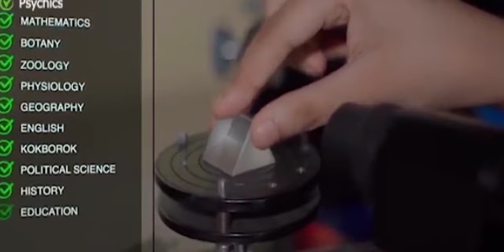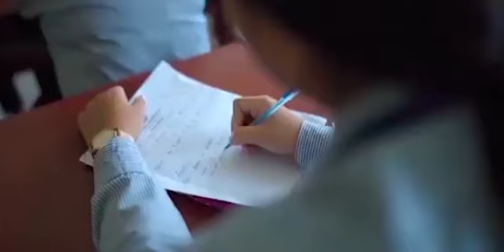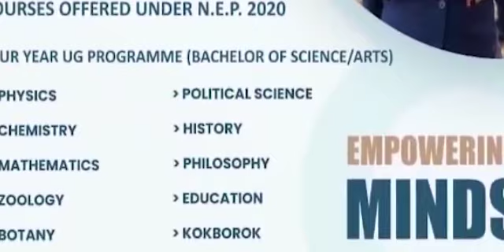Buphang Bai Kwlaiwi National Highway Block Wngkha # Derakha Malkhung Thanglaisuthani #